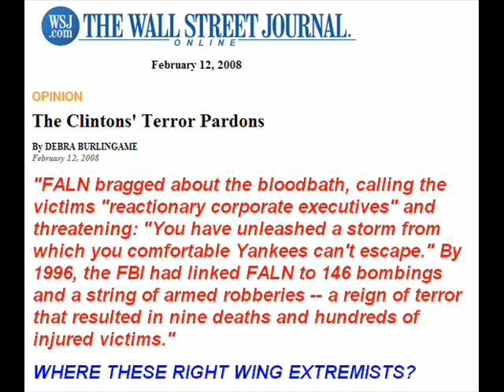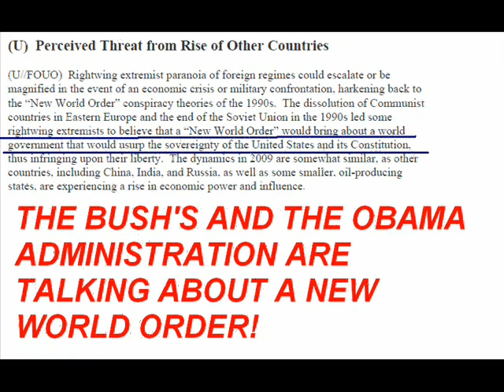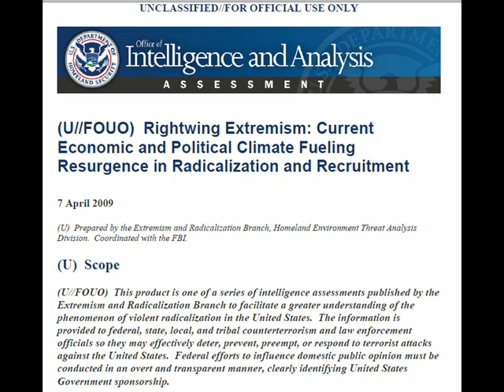ollie north right wing?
ollie north tell is like it is.